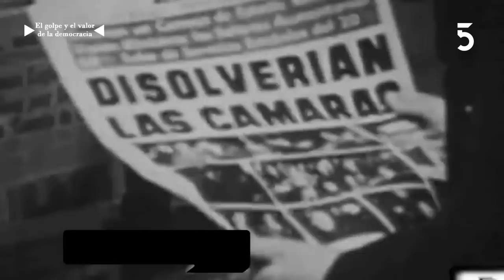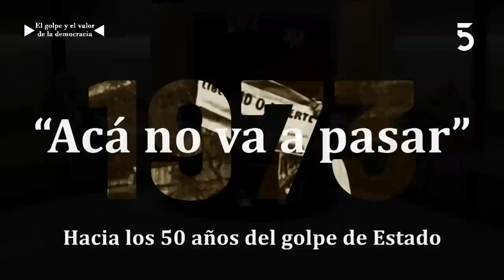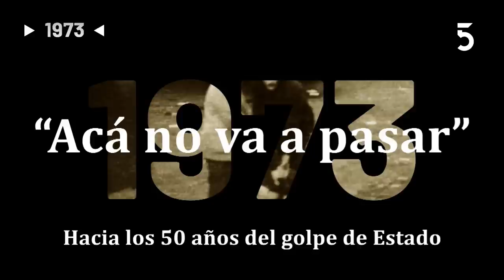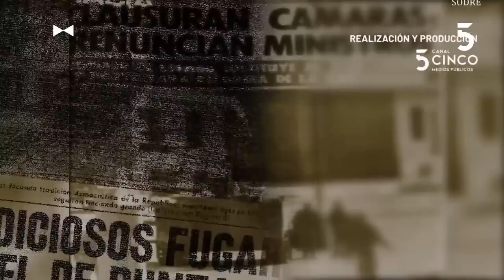1973 - El golpe y el valor de la democracia | Hacia los 50 años del golpe de Estado | 27-06-2023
A cincuenta años de la disolución del Parlamento y el golpe de Estado, en un hecho histórico, los expresidentes Julio María Sanguinetti, Luis Alberto Lacalle Herrera y José Mujica se encuentran en Canal 5.
Un programa especial, donde recuerdan el golpe, hablan de democracia, de los elementos que la distinguen en Uruguay, del sistema político y de sus experiencias en la Presidencia.